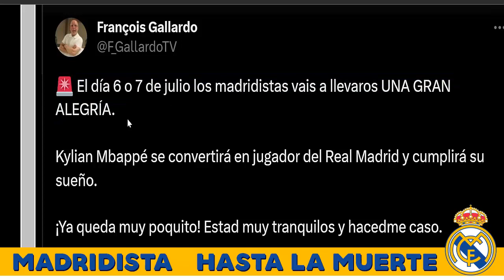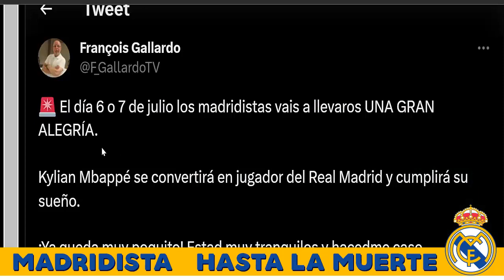FRANÇOIS GALLARDO LANZA LA BOMBA MBAPPÉ FICHARÁ POR EL REAL MADRID ESTA SEMANA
Real Madrid
Fútbol
Noticias
Fichajes
Partidos
Goles
Resúmenes
Momentos destacados
Análisis
Entrevistas
Jugadores estrella
Mejores jugadas
Historia del Real Madrid
Rivalidades
Clásico español
Liga de Campeones
LaLiga
Copa del Rey
Derbis
Entrenador del Real Madrid
Cristiano Ronaldo
Sergio Ramos
Gareth Bale
Karim Benzema
Eden Hazard